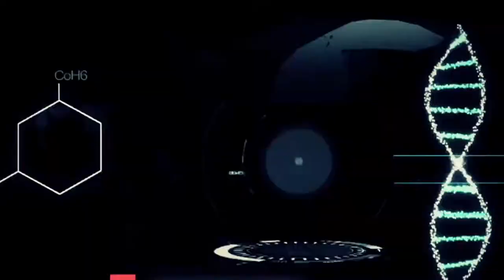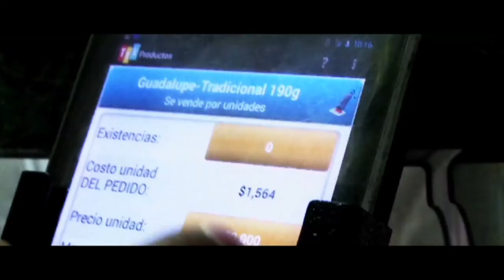Los consejos de Antonio Ramos sobre seguridad digital ViveDigitalTV C38 - N 5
Uno de los hackers más importantes del mundo nos habló en el Foro de Seguridad Digital  sobre como evitar ser una victima en el mundo digital.